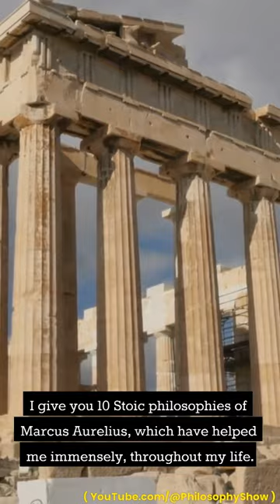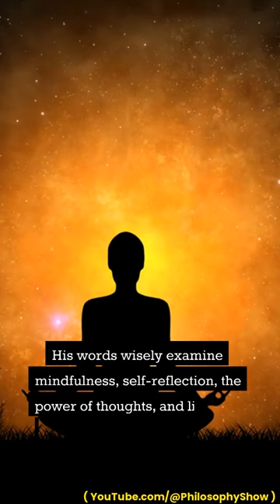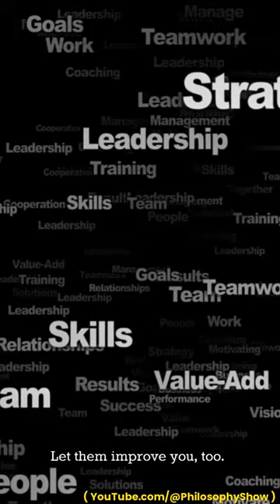10 Stoic Philosophies by Marcus Aurelius 🏛️ Wake Each Day to Wisdom ⭐️ Better Yourself Before Gaming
10 Stoic Philosophies of Marcus Aurelius…

I give you 10 Stoic philosophies of Marcus Aurelius, which have helped me immensely, throughout my life:

“The happiness of your life depends upon the quality of your thoughts.”

“Dwell on the beauty of life. Watch the stars, and see yourself running with them.”

“Very little is needed to make a happy life; it is all within yourself, in your way of thinking.”

“When you arise in the morning, think of what a precious privilege it is to be alive — to breathe, to think, to enjoy, to love.”

“Waste no more time arguing what a good man should be. Be one.”

“If it is not right, do not do it. If it is not true, do not say it.”

“The soul becomes dyed with the color of its thoughts.”

“The best revenge is to be unlike him who performed the injury.”

“The universe is change; our life is what our thoughts make it.”

These are 10 quotes from the writings of Marcus Aurelius.

His words wisely examine mindfulness, self-reflection, the power of thoughts, and living in harmony with oneself and the universe.

The ancient Stoic philosophers can teach today’s world, which you and I live in, how to fix itself.

If only we listen.

Theses philosophical ideas may seem simple and brief, but when I apply them each and every day to my life, they have taught me some of the largest facets of inner strength, and overcoming obstacles.

Let them improve you, too.

See you again soon, my friend. Live with purpose and love.

🔥 10 Stoic Philosophies by Marcus Aurelius
🏛️ Wake Each Day to Wisdom
⭐️ Better Yourself Before Gaming